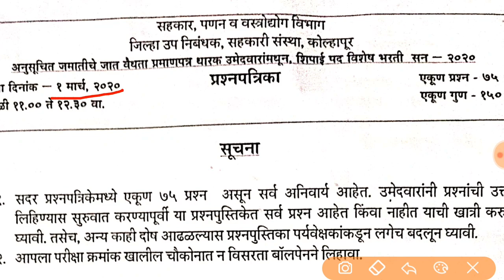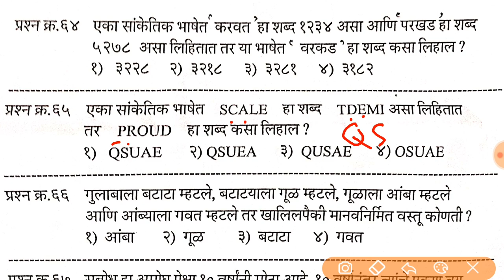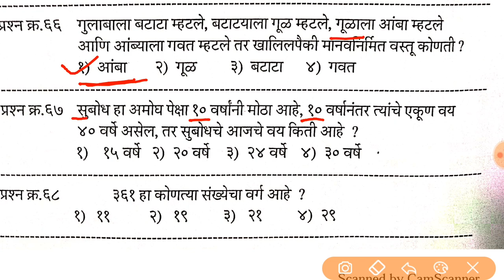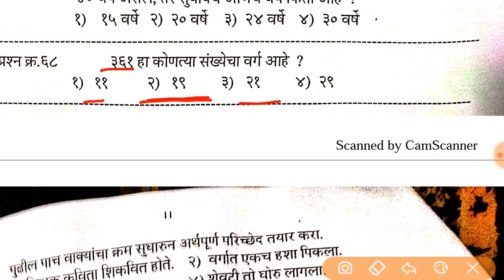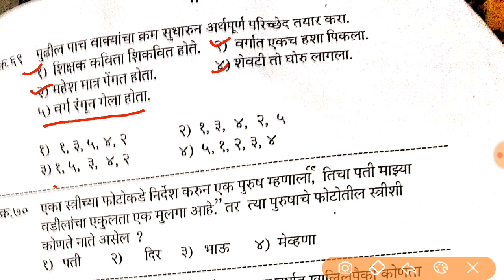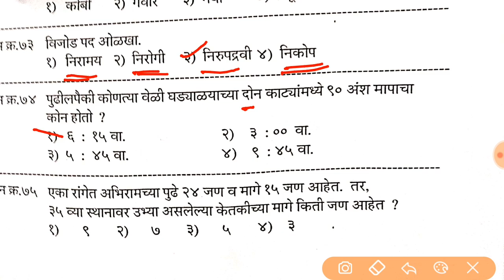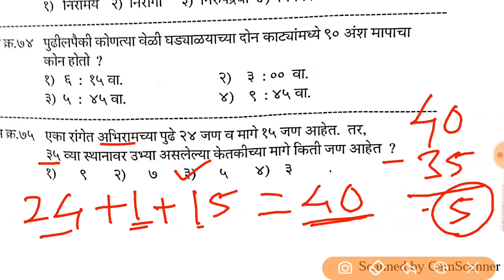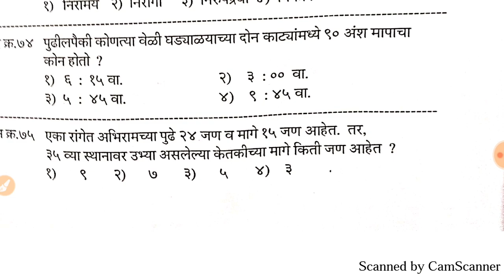peon question paper, बुध्दिमत्ता चाचणी, भाग 2, 1 मार्च 2020 रोजी आलेला पेपर